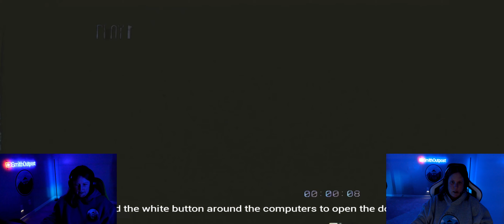Backrooms DEMO. The Bacteria Monster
Nicole and Andrea Try To Play Backrooms DEMO